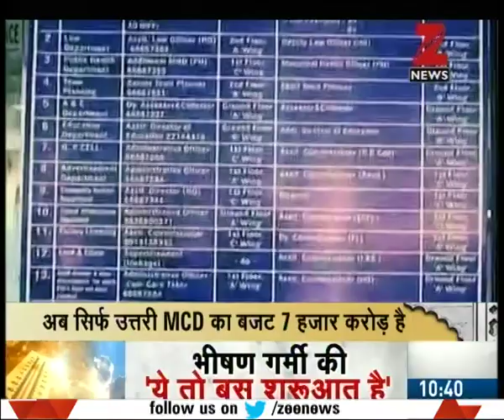Delhi MCD Election : CM of 9 BJP ruled states and 14 cabinet minister to campaign for MCD election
CM of 9 BJP ruled states and 14 cabinet minister to campaign for MCD election. Watch complete news story of News @ 10:00 AM for getting the detailed news updates!